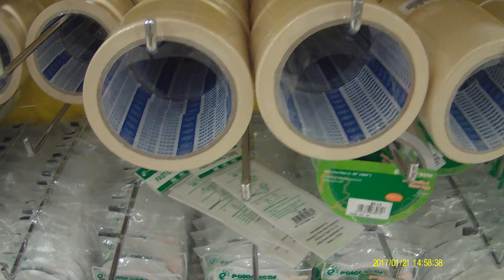News, Movies, Music, SPH-Singapore Press Holdings People F ing My Going Out B 224